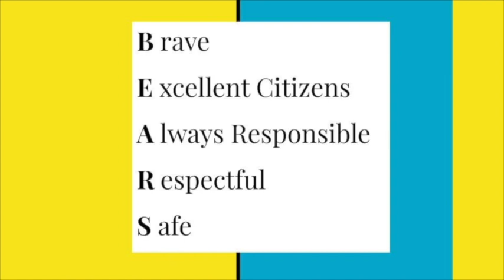Wednesday, September 23, 2020